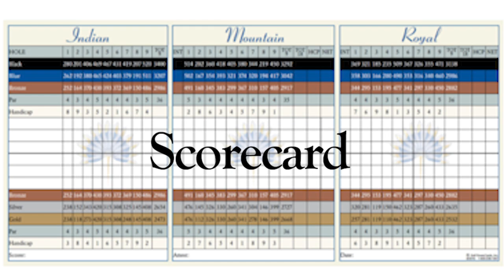2021 특집 '이것이 골프다!' 필드에서 생존하기위한 실전레슨! 캘리포니아로케!